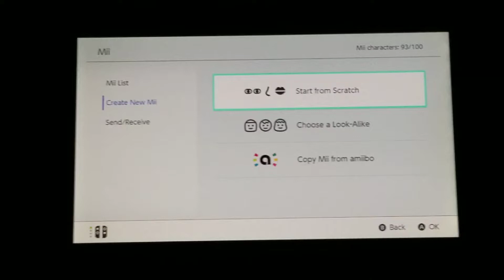Nintendo CPU Wii U Mii Character: Marit Mii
Let's Create Mii Characters with CPU Wii U Marit Mii.